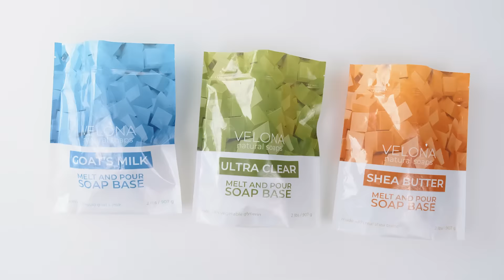Velona Pre-Cut Soap Bases | SLS/SLES Free | Glycerin Melt and Pour | The Best Result for Soap-Making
VELONA is the best choice for you and the people you love!
Only high-quality and organic ingredients!
VELONA is created to bring beauty and health every day, everywhere, and to everyone.